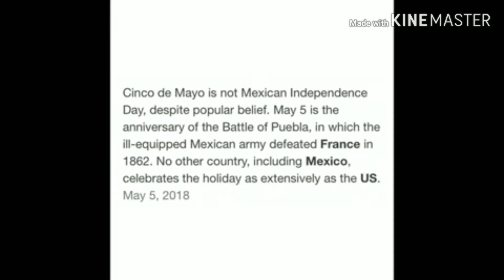Countryhumans Dub #8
"He'll h e r you."
Comic by @warpys (IG)